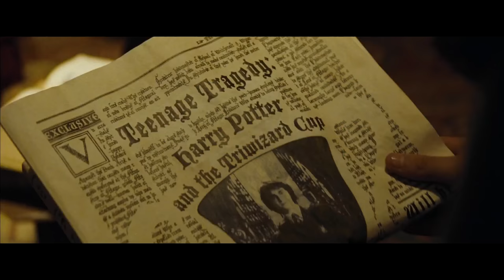Harry Potter and The Goblet of Fire | Fan made trailer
Trailer feito no ambito da cadeira de Pós-Produção Audiovisual
ESEC-CS